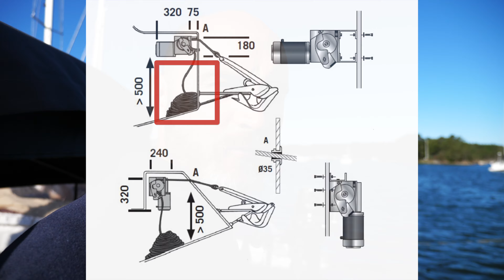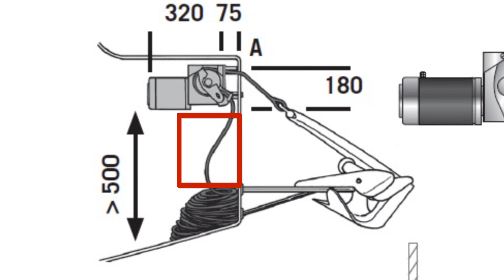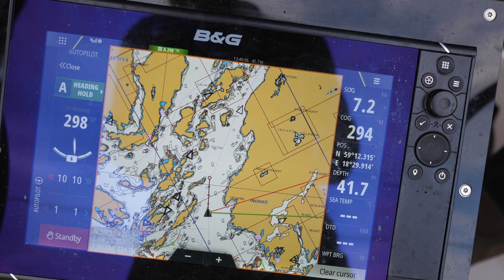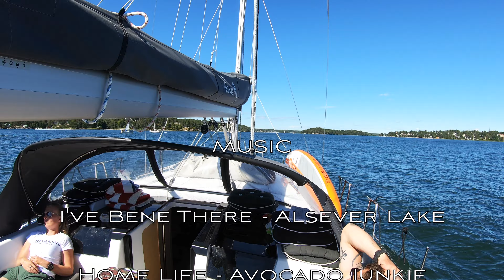Anchor Troubles (Finnhamn - Naploleonviken) season finale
In the episode we show you abit more of Finnhamn and then to Napoleonsviken once again. We also had a little trouble with the stern anchor but it wasn't too bad.

We have come to the end of the sailing season 2020 and thank god for that, we had some great time but it's been a bit rough this year for us with our own boat starting with the finances and then with the grounding.